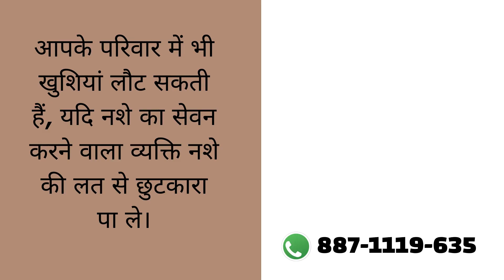Sarkari Nasha Mukti Kendra Wardhaman Nagar, Sarkari Nasha Mukti Kendra in Wardhaman Nagar